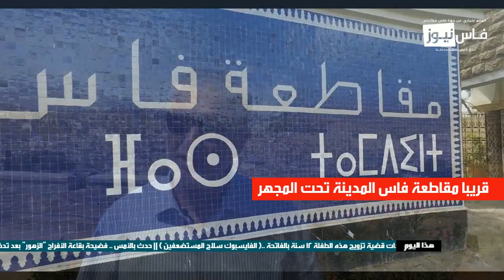قريبا مقاطعة فاس المدينة تحت المجهر